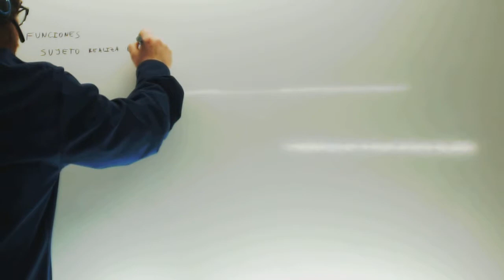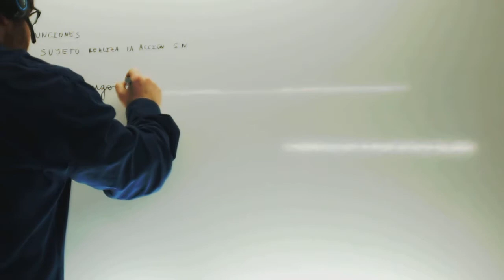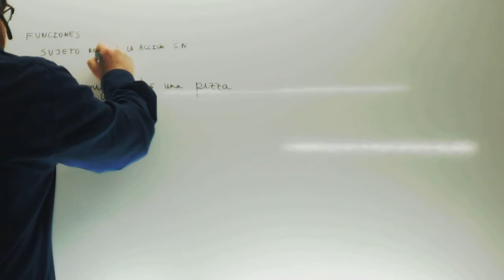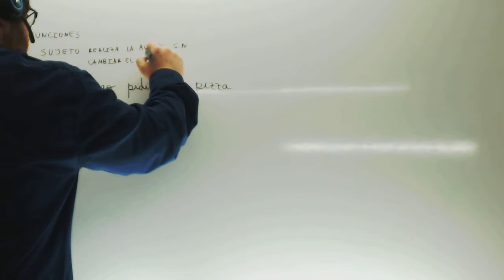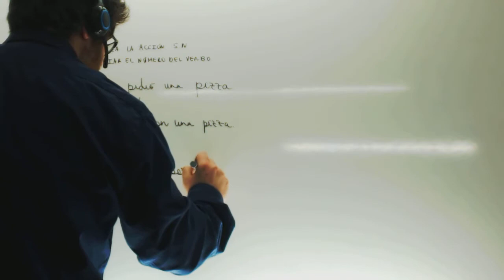Como reconocer el sujeto Lengua Academia Usero Estepona